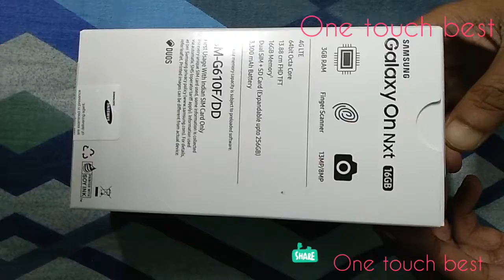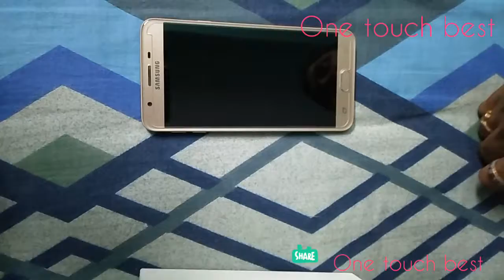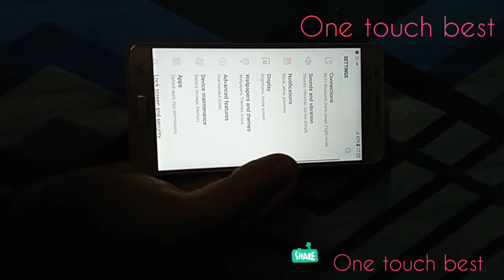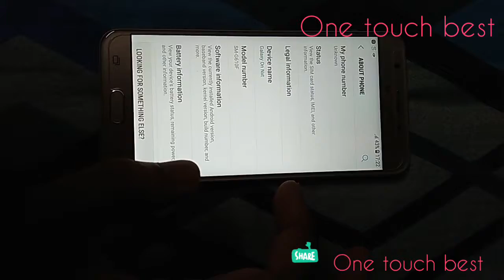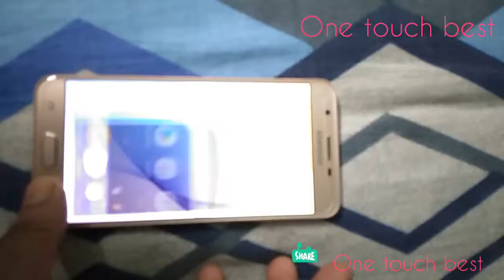Samsung Galaxy on nxt best phone from Samsung under 10k